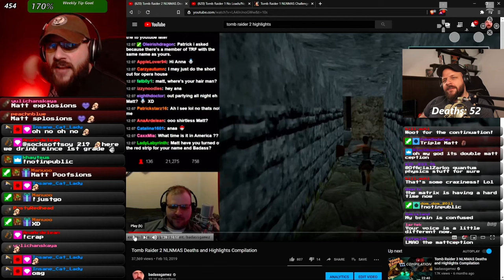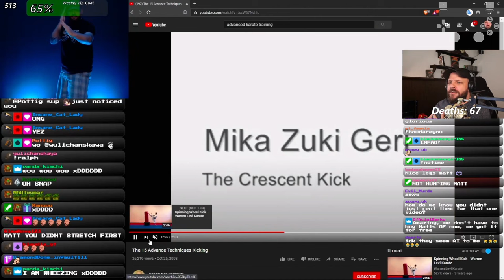Tomb Raider 3 Remastered Full Playthrough On Modern Controls Part 2